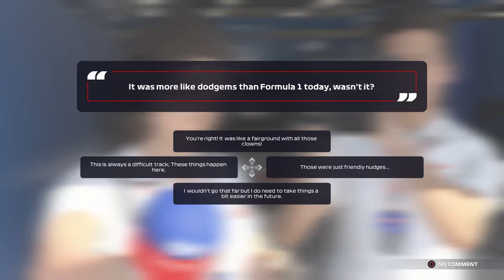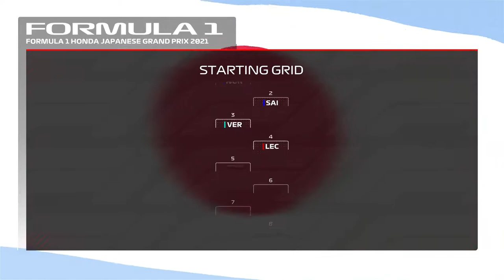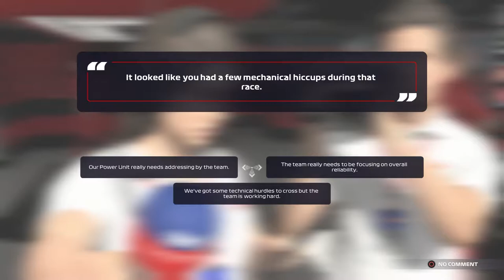IS OUR CHAMPIONSHIP OVER?! | F1 2021 Scuderia Ferrari Career Mode | Episode 95